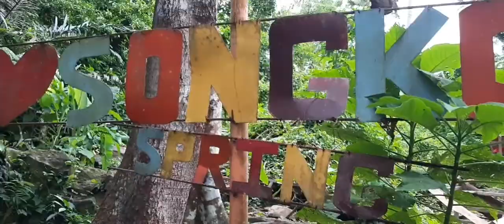Maglaba sa Spring Water 😁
@mskidlat0628 let us enjoy the beauty of nature at Songkoy Spring natural water under the woods. Tayo na Maligo unlimited swimming 🙉for free